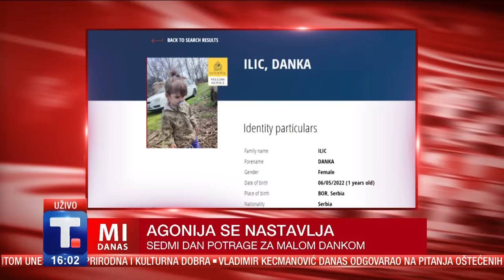7. dan potrage za Dankom Ilić - Nebojša Perović, Braca Zdravković i Nenad Periš • MI DANAS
Šta se desilo sa dvogodišnjom Dankom Ilić? MI DANAS pitamo advokata Nebojšu Perovića, privatnog detektiva  Bracu Zdravkovića, a na video vezi je Nenad Periš, otac Mateja Periša, Splićanina koga je tražila cela Srbija

👉 MI DANAS
Radnim danima od 16.00 do 17.50, Tanjug televizija
Voditelj Natalija Milosavljević